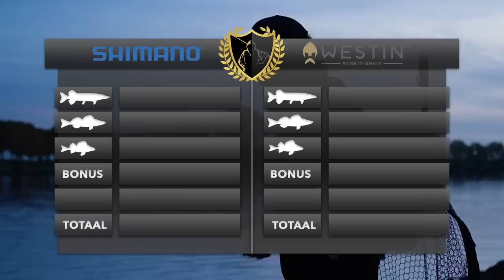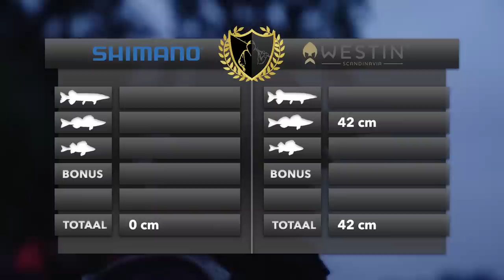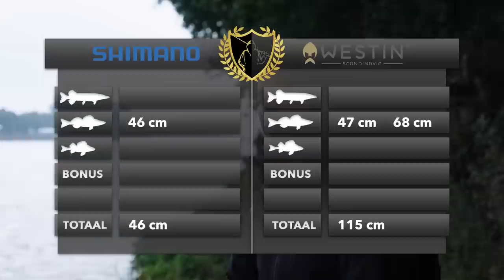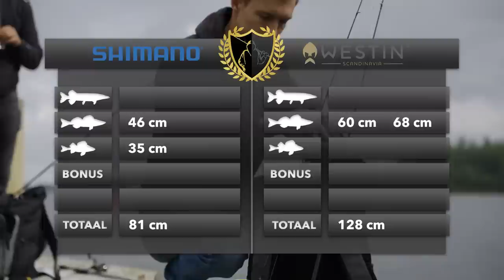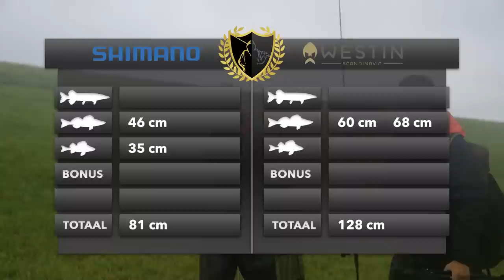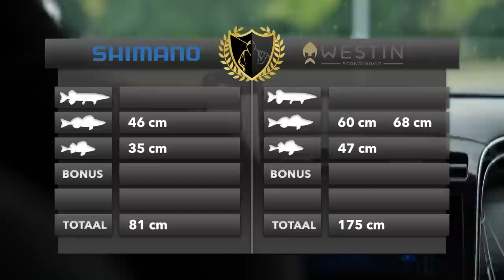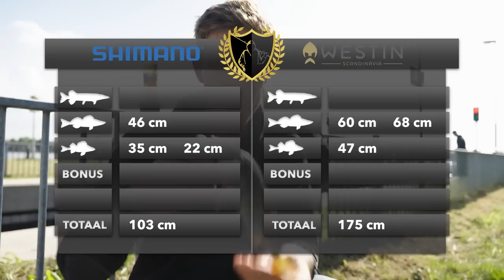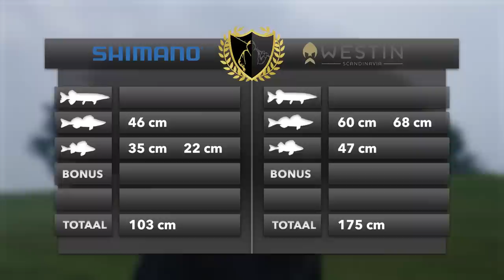WORDEN ER METEEN MONSTER VISSEN GEVANGEN? - Aflevering 1 THE WALKING BEST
Vanaf de kant op snoek, snoekbaars en baars met absolute topvissers. Dit is The Walking Best met in de eerste aflevering een battle tussen Jordi Rakiman en Lennard Ringnalda van team Shimano VS Toon van Ham en Gilles Koolen van team Westin. Beide teams crossen door heel Nederland voor de allerbeste roofvis stekken om zo groot mogelijke roofvissen te vangen. Daar hebben ze 10 uur de tijd voor. Welk team gaat er winnen? We kunnen één ding verklappen, het gaat spannend worden!

Wil jij alles weten over dit gloednieuwe project van Roofmeister, ga naar